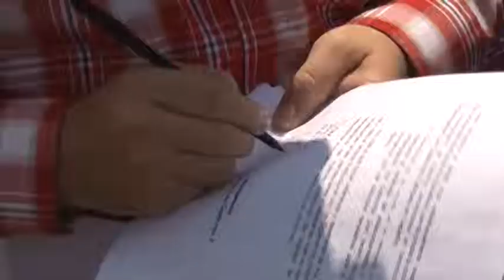Presidenta del CLET aseguró que caso de víctimas de guarimbas serán llevados a instancias internacio